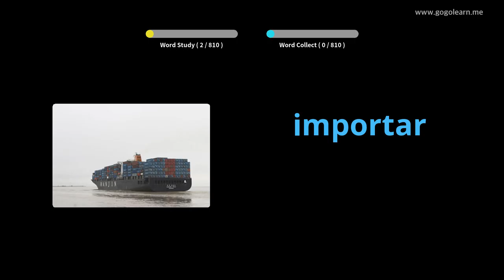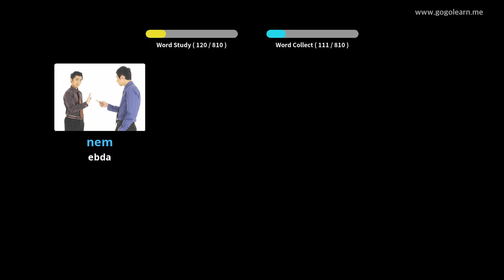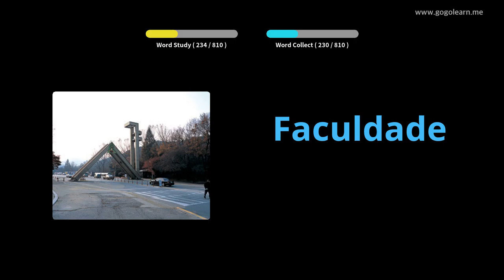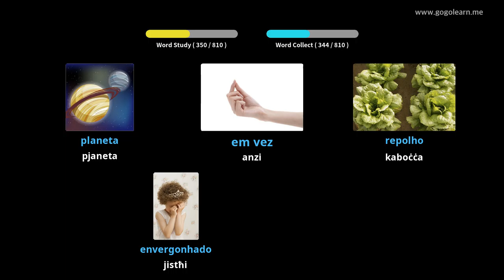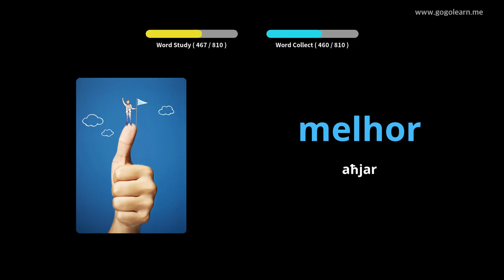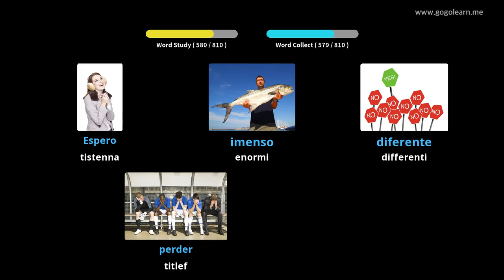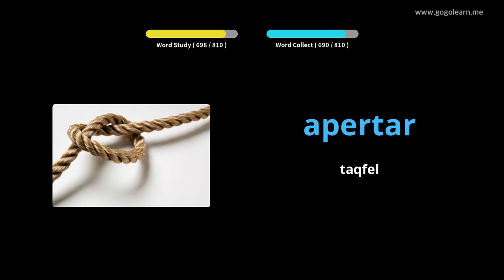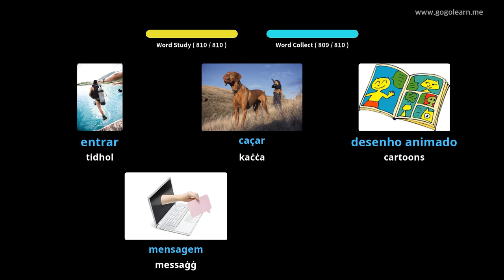Vokabolarju Portugiż li Jisma 'Waqad | Golearn